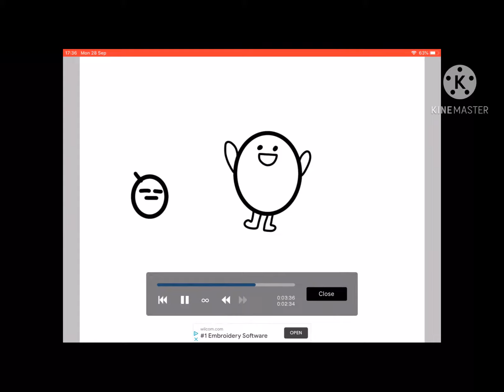Mix and match art